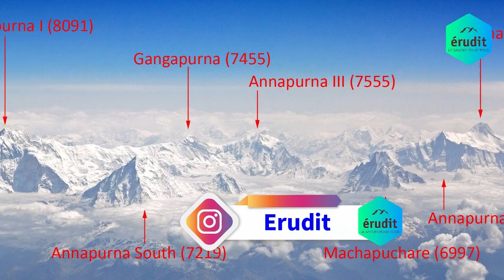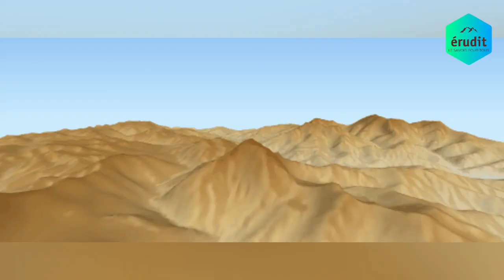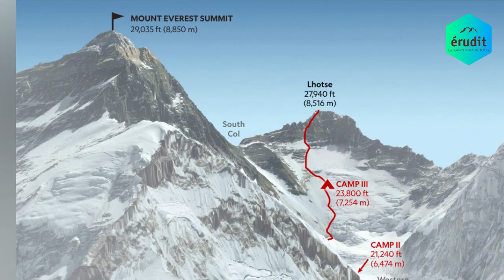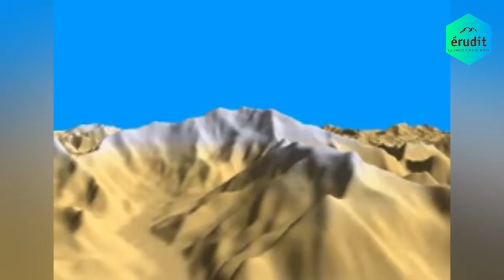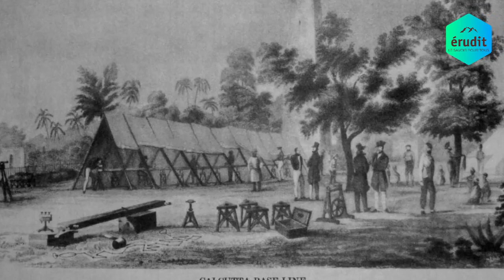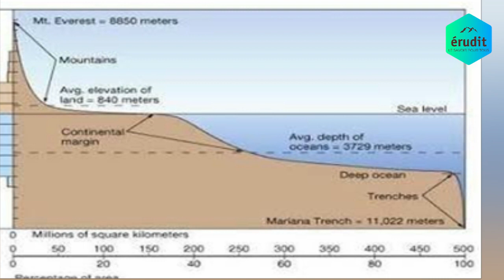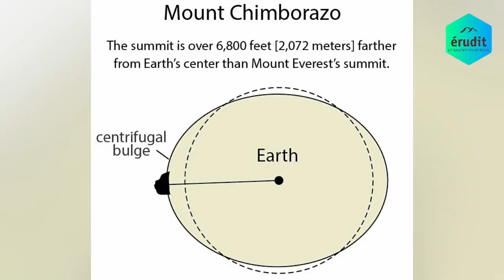10 MUST TALLEST MOUNTAINS ON EARTH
This video features 10 of the tallest mountains on earth. This classification is based exclusively on altitude above the sea level. All of these mountains are found in Asia. But Everest, which is the tallest mountain on earth as measured from global average sea level, is not actually the tallest. It is Mauna Kea. With more than 10200m from bottom to top from, it start in the depths of the Pacific.